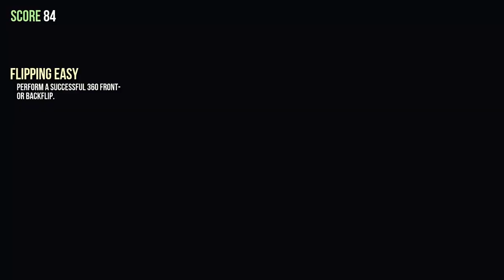Goat Simulator -Timy era un buen chico-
Skype: nahuel196 (foto de un anormal loco)

LIKE SI LA TIENES GRANDOTA.